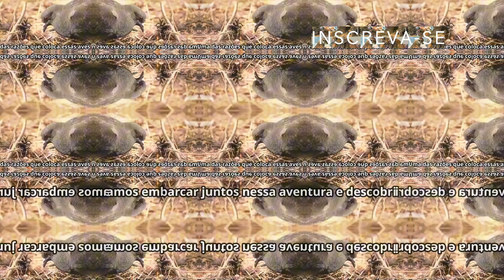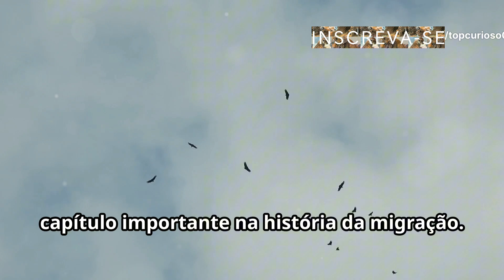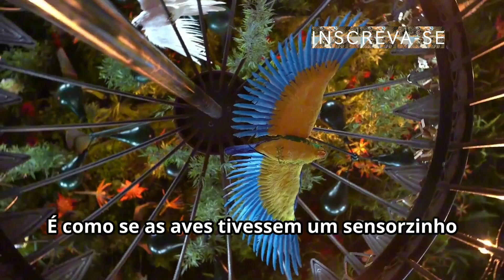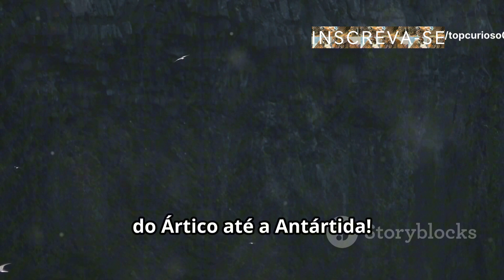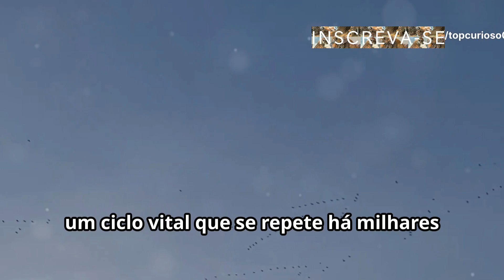A incrível migração das aves